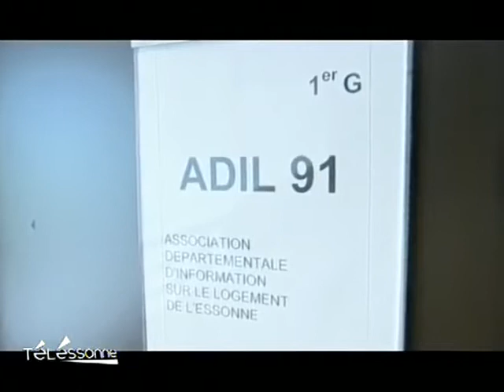Logement: L'ADIL vous accompagne (Essonne)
Vous voulez conserver ce reportage ?
 L'Agence Départemental d'Information sur le logement vous donne tous les renseignements financiers et juridiques pour toutes questions ayant un lien au logement